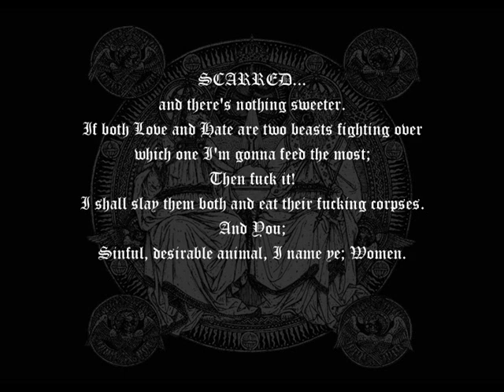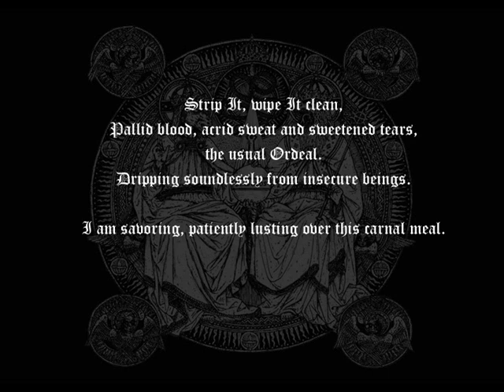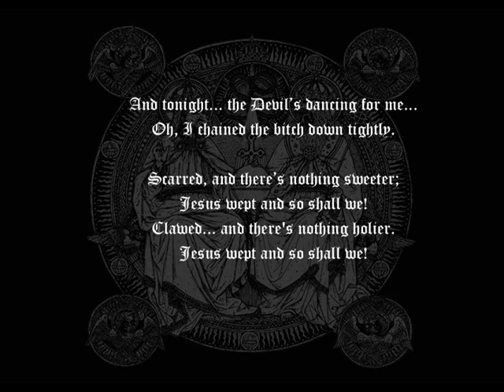VATICAN - Borgian Excesses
- BORGIAN EXCESSES: Off the 2 song promo, from VATICAN, Montreal, Canada.